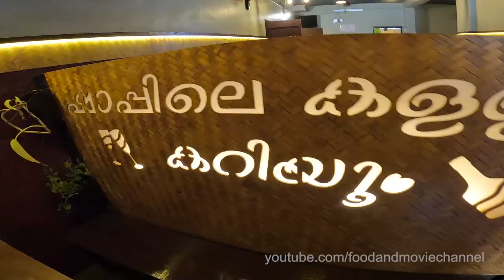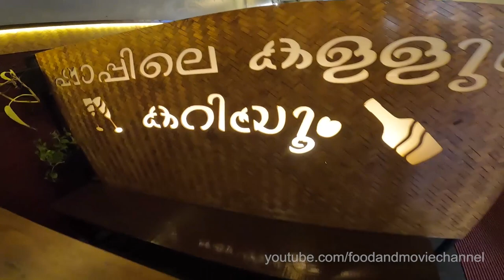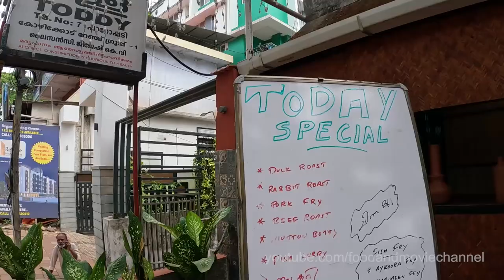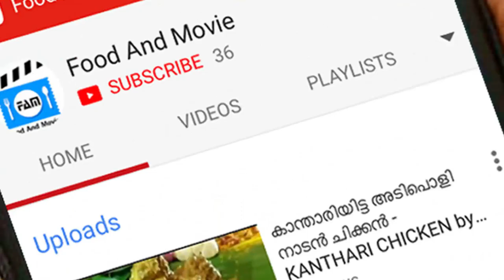Paroppadi Toddy Shop, Calicut | കോഴിക്കോട് പാറോപ്പടിഷാപ്പിലെ അടിപൊളി വിഭവങ്ങള്‍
Paroppadi Toddy Shop, Calicut | കോഴിക്കോട് പാറോപ്പടിഷാപ്പിലെ അടിപൊളി വിഭവങ്ങള്‍. താറാവ് മപ്പാസ്, നാടന്‍ചിക്കന്‍ കറി, ബീഫ് വരട്ട്, മട്ടന്‍ ബോട്ടി, ചിന്നമുട്ട, മീന്‍ തല, കപ്പ, വെള്ളയപ്പം...